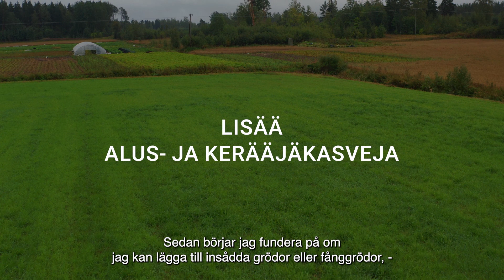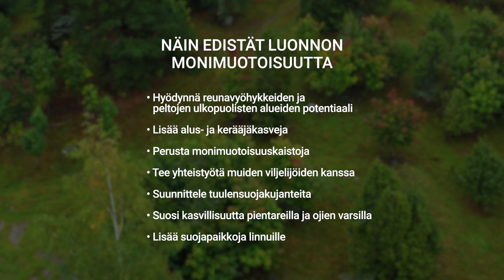Så här befrämjar du naturens mångfald på åkern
Vår expert Laura Jäntti och experten på fågelliv Juha Tiainen berättar på videon, om betydelsen av naturens mångfald på åkern.

Videon är gjord i sammarbete med Livsmedelsverkets (Ruokavirasto) LUMO-projekt och ProAgria Södra Finlands Lumotaito-projekt. Inspelningarna har gjorts på Lumotaitos terrängskolning.